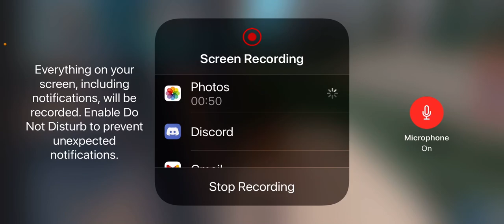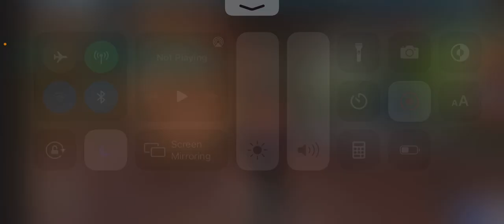Heart Shredder Give away Enter just sub rules in description!